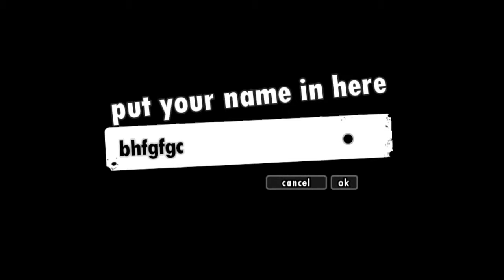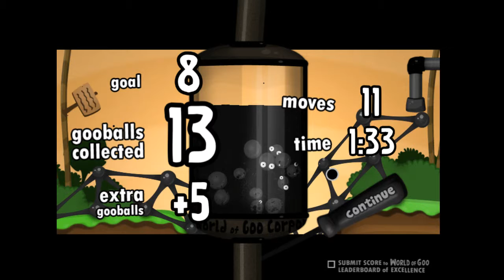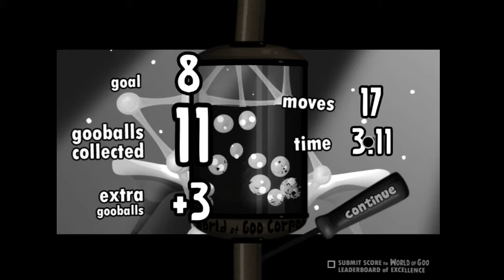[World of Goo] Aneta poczatkujaca xD